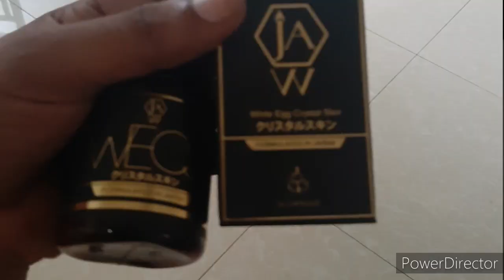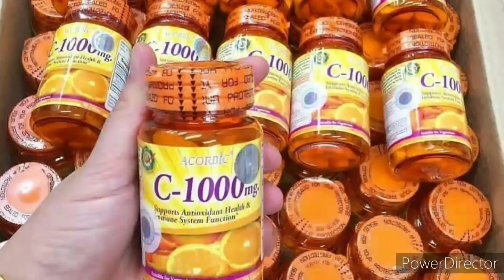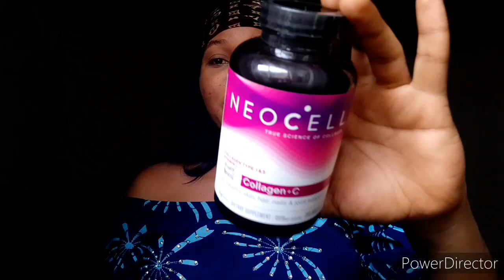THE BEST GLUTATHIONE WHITENING SUPPLEMENTS TO USE THIS 2020/ must have collagen and VitC supplements